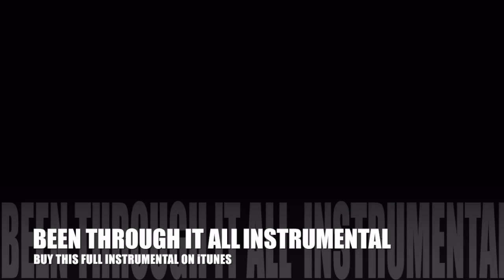Machine Gun Kelly - Been Through it All (Official Instrumental)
Instrumental: MGK - Been Through It All (Feat. Cheri Dennis). Produced & Composed by Aaron Dissell "D-Boyy"